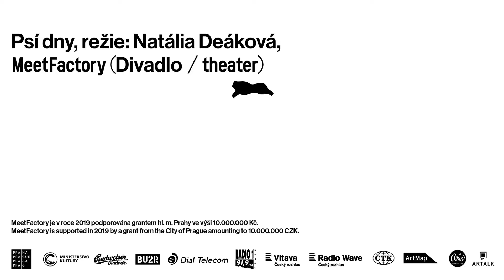Divadlo MeetFactory | Psí dny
Experimentální léto v Řecku

Režie: Natália Deáková
Scénář a dramaturgie: Matěj Samec
Scéna: Pavel Svoboda
Kostýmy: Jana Smetanová
Hudba: Jakub Kudláč
Produkce: Magda Juránková

Hrají: Pavel Neškudla, Zuzana Ščerbová, Lucie Domesová, Anežka Šťastná